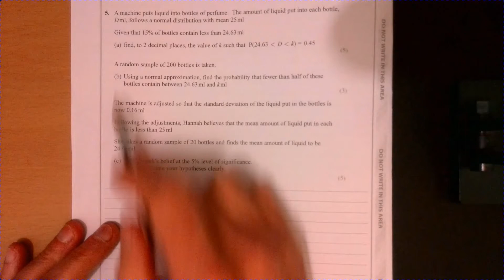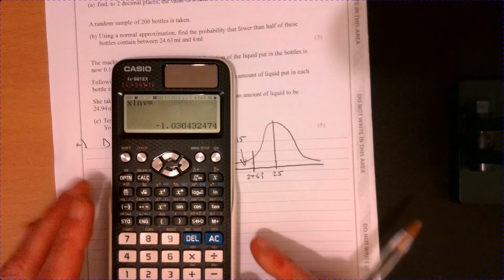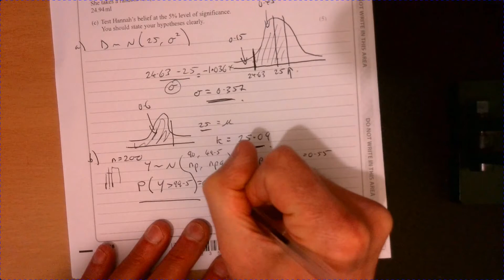Question 5 Edexcel A Level Maths Paper 3 2019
RMS Maths